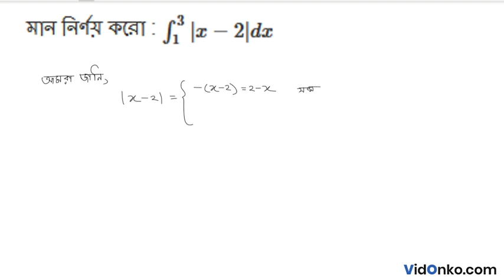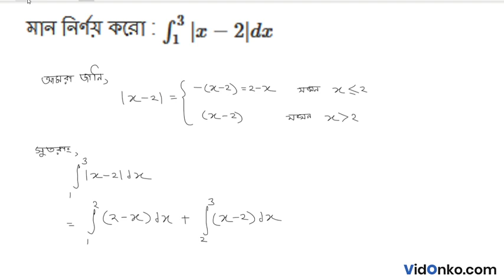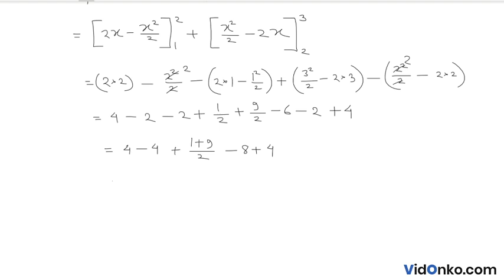West Bengal Board 12 Class Maths Book Solution in Bengali - S N Dey Exercise Question: 16B.2.3(iii)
Get free Maths book video and PDF solutions in Bengali for S N Dey. Free answer and explanation through video for question 16B.2.3(iii), of Chapter Definite Integral from S N Dey followed for Class 12, West Bengal Council of Higher Secondary Education (WBCHSE).